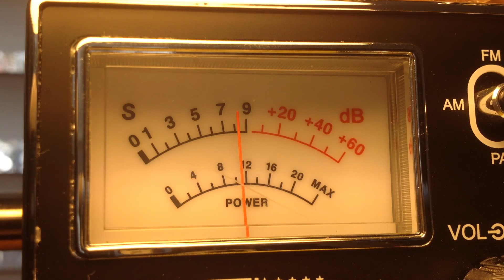1939 OK, Cracker Box, Lakeside AL, 220 HighVoltage TN on CB 28 in California.